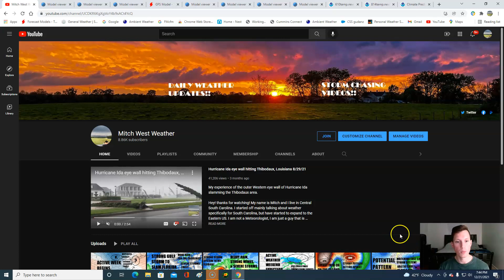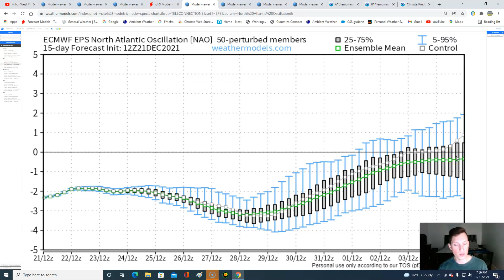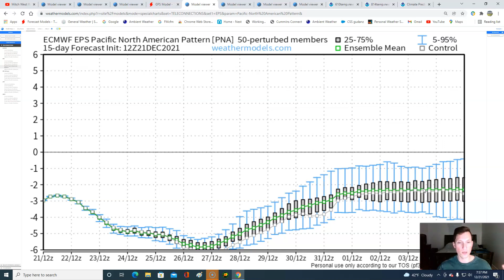How will 2021 end weather wise? Record breaking cold & warm air likely. Will cold air make it East?